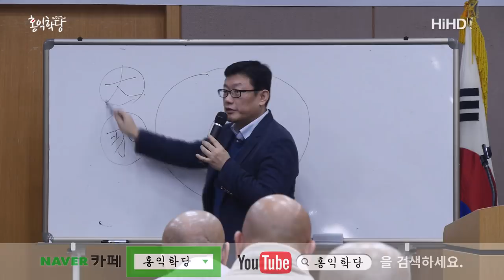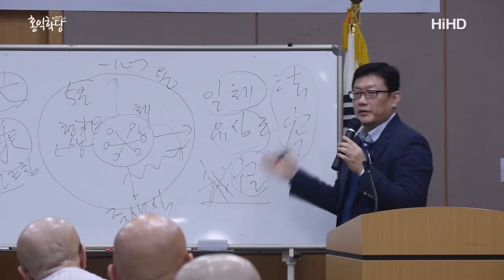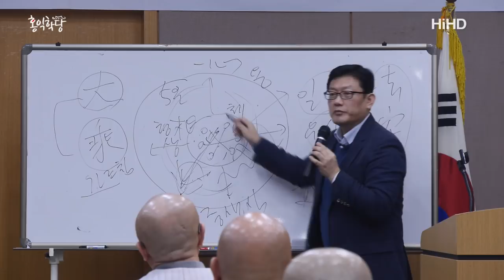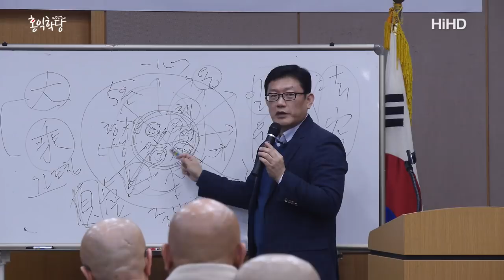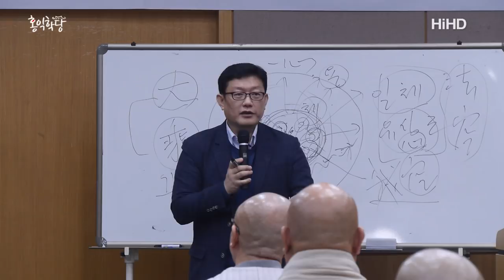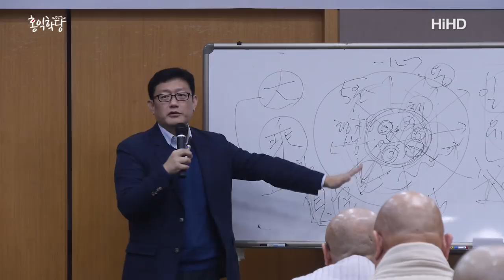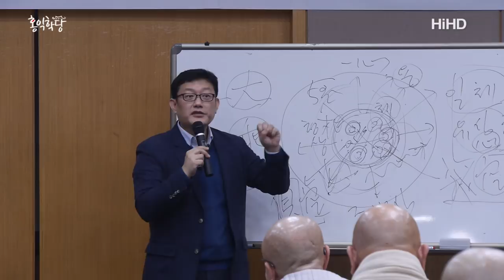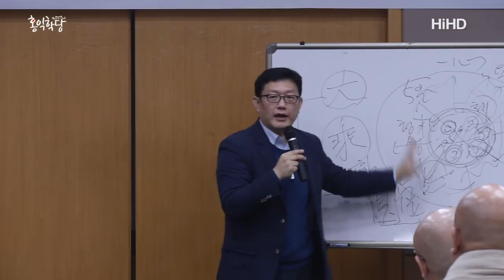[홍익학당 외부특강] 진정한 불자의 길 보살도 2강 - 태고종 원융포럼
- 171207